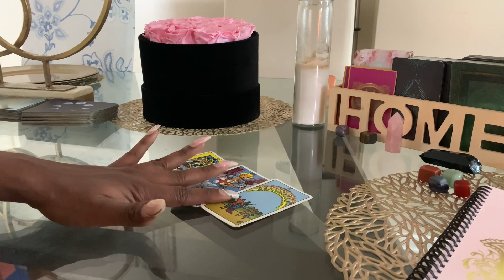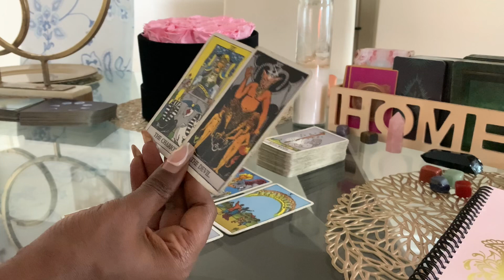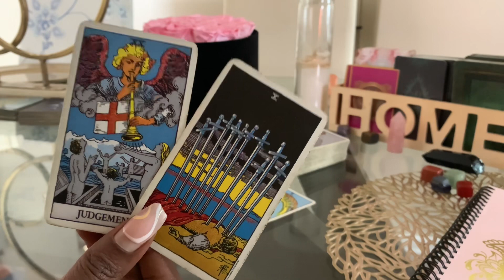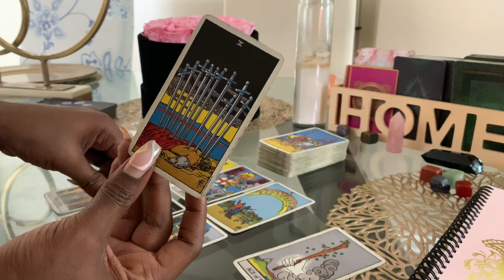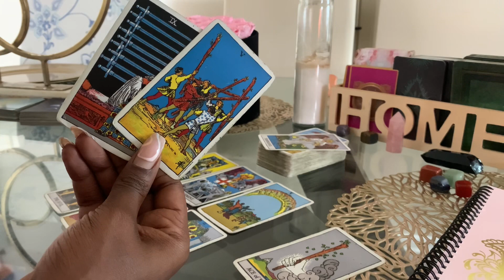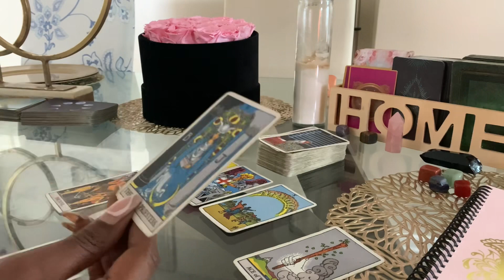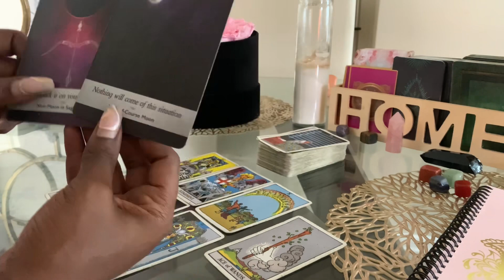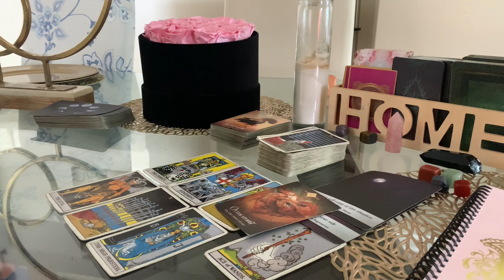Leo ♌️ The Final Nail In The Coffin Leo | July | Tarot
Leo tarot Reading - Horoscope july 2022

PERSONAL READINGS ⬇️⬇️
TAROT DECKS  USED ⬇️⬇️
FLOWERS - ROSE FOREVER
I have the :  “Intence black velvet pearl pink 36 round box” SHOP ⬇️⬇️⬇️